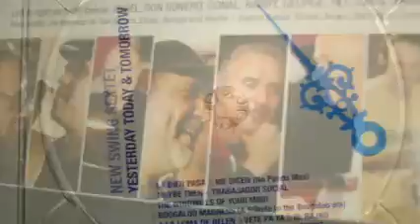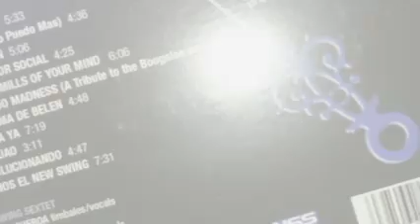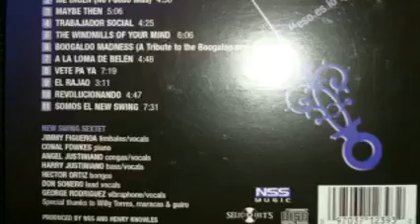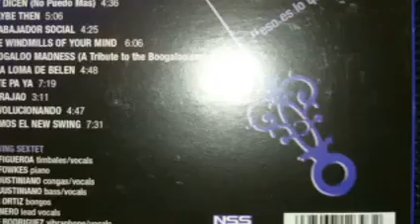NEW SWING SEXTET - THE WINDMILLS OF YOUR MIND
NEW SWING SEXTET
YESTERDAY, TODAY & TOMORROW (2013)
THE WINDMILLS OF YOUR MIND
LEGRAND, BERGMAN.

JIMMY FIGUEROA-TIMBAL/VOCALS
CONAL FOWKES-PIANO
ÁNGEL JUSTINIANO-CONGA/VOCALS
HARRY JUSTINIANO-BASS/VOCALS
HÉCTOR ORTIZ-BONGO
DON SONERO-LEAD VOCALS
GEORGE RODRIGUEZ-VIBRAPHONE/VOCALS
SPECIAL THANKS TO WILLY TORRES, MARACAS & GUIRO.

¿Es el sonido de unos tambores distantes
tan solo los dedos de tu mano?
Fotos colgando en el pasillo
Y el fragmento de esta canción
Nombres y rostros medio recordados
Pero, ¿a quién pertenecen?...

Como un círculo en un espiral
Como una rueda dentro de una rueda
Nunca terminando o empezando
Sobre un siempre carrete giratorio...

Mientras las imágenes se desenvuelven
Como los círculos
Que encuentras
En los molinos de viento de tu mente...